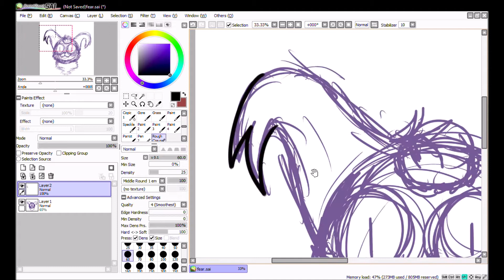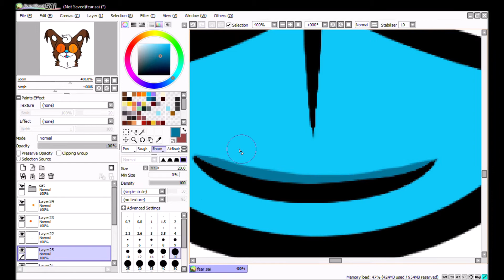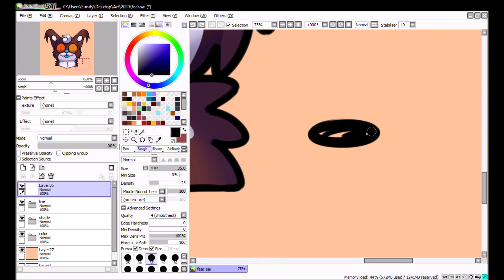Greetings~Speedpaint 14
Quarentinnneieeieieeenieen

Song:
Greetings - Pilot Red Sun

Used: Wacom Intuos Art

Edited With: Windows Movie Maker

Recorded With: eegsbogs ahahahah

I do not claim the music or the character drawn in this video, just my art.